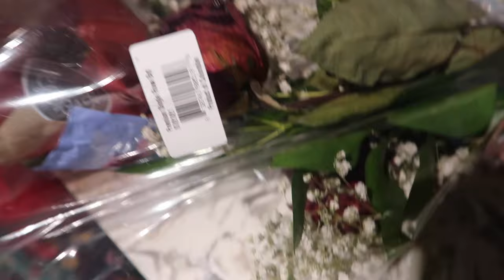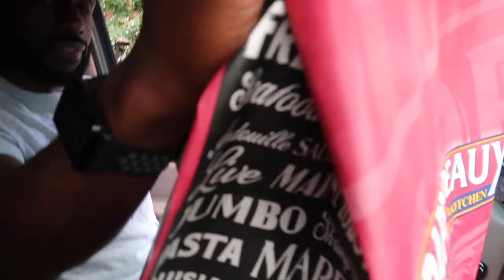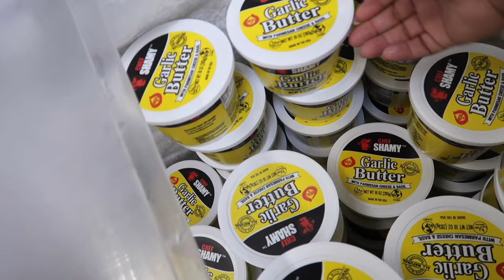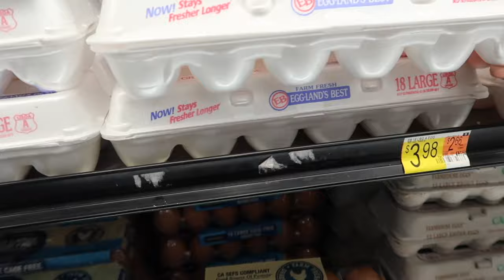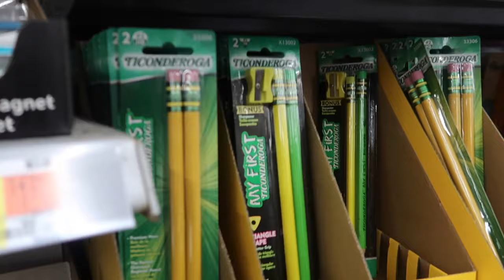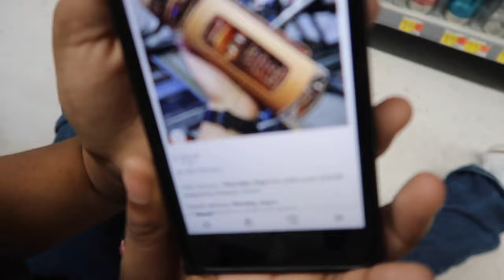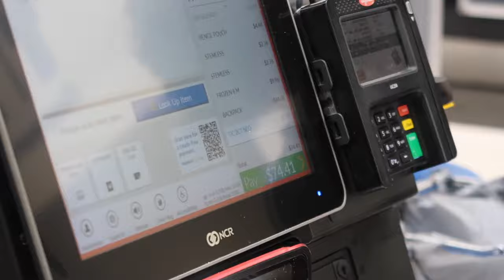School Supplies Haul | Back to School Shopping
Today is part 2 of back to school haul in this video its a school supplies haul

HEY BOO THANKS FOR STOPPING BY. IF YOU ARE NEW HERE WELCOME TO THE FAMILY!

**SENDING GOODIES OR FAN MAIL??**
Nikki J
12335 Kingsride Ln #355

AMAZON PRODUCTS I PURCHASED & OR LOVE!!

*** HELLO FRESH DISCOUNT FOR YOU! ***

🟣The only Virgin Hair & Lashes I wear is from my company